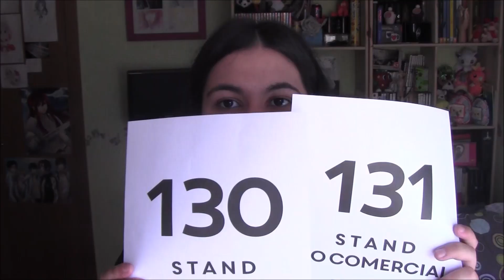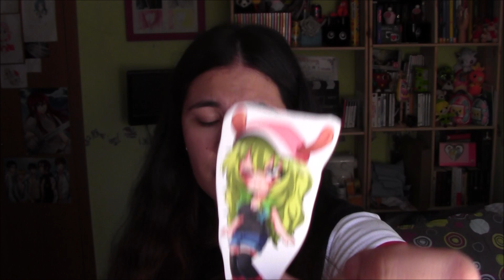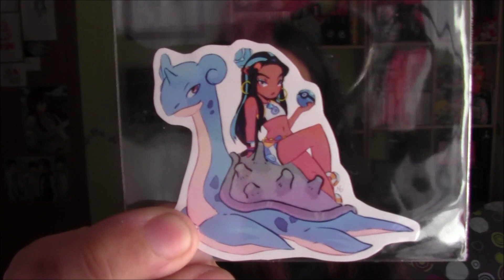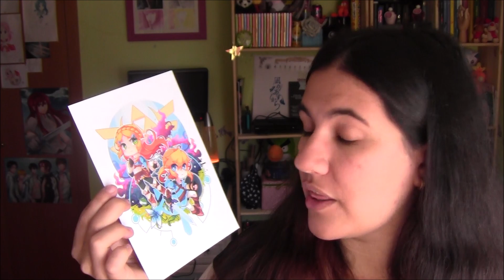Japan Weekend Madrid 2020 Febrero 2 | Qué compré y anécdotas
¿Qué compré e intercambié con artistas en Japan Weekend Madrid Febrero 2020? ¿Alguna anécdota interesante? Lo respondo todo en este vídeo. Todo tiene sus cosas positivas y negativas, además de que en este evento estaba rodeada de maravillosos artistas.
Este será el último vídeo de tanda de Japan Weekend Madrid, ahora viene contenido nuevo... :D

¿Sabéis que tengo tik tok? ¡Seguidme en @akibey!